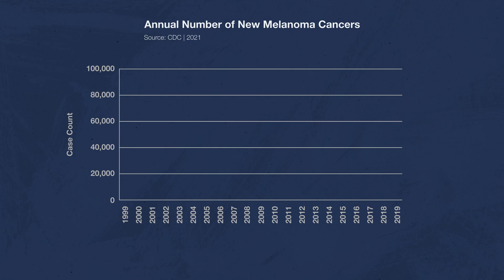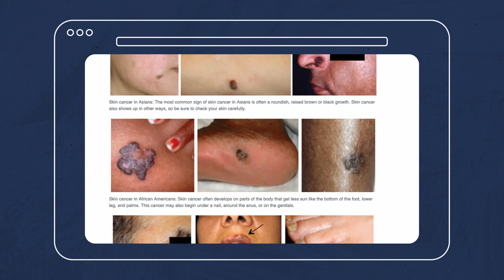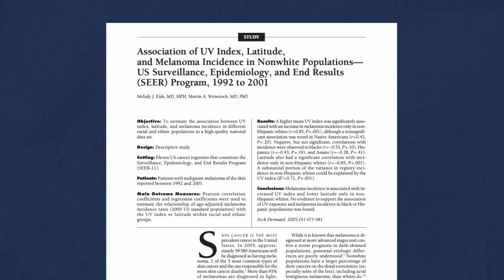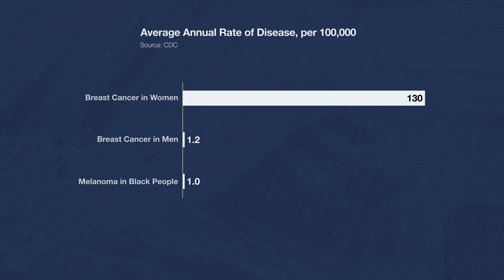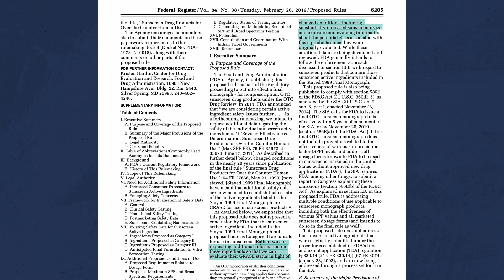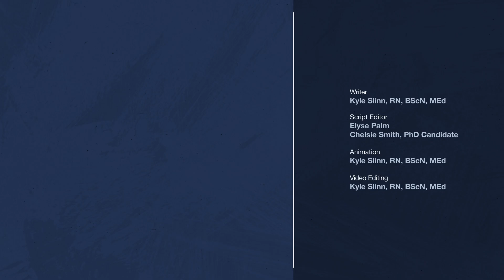Sunscreen Probably Doesn't Stop Melanoma in Black People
Public health organizations and healthcare providers have been telling the same message to everyone: wear sunscreen to prevent melanoma. But Black people and people of color are much less likely to get melanoma than white people, and it affects them differently. So, does sunscreen help prevent melanoma in Black people? Let’s take a look at what the data shows.

This video is based on the Conversation article by Dr. Adewole Adamson.

Chapters
0:49 Introduction
0:50 Melanoma Incidence Rates by Race
1:46 Acral Melanoma and UV Exposure
2:49 Why Messaging Is Important
7:17 Conclusion